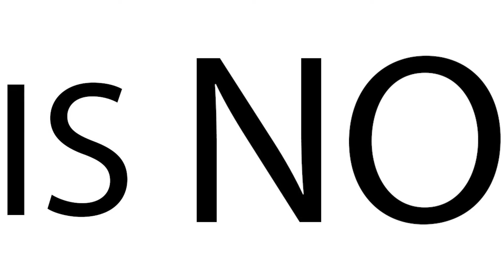RUDE - Magic! DBTM5 UNOFFICIAL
When one girl wanted to marry a guy she would do anything that help her get to him. Started by not knowing and don't care anything about herself, she goes to her boyfriend's house and asking his dad for his son. but the answer was rejected. She began improve herself development of becoming a better person whether to workout, changing her look, or even buying a new car. Then, she went back to propose again and let see what the answer going to be.

Talking about her characteristic and personality, she has a really confident and brave. As you can see, she does not even care what other people might think about her that asking for man to marry. Even if she was rejected, she still act really nice to her boyfriend's dad, that showing her very good manner.